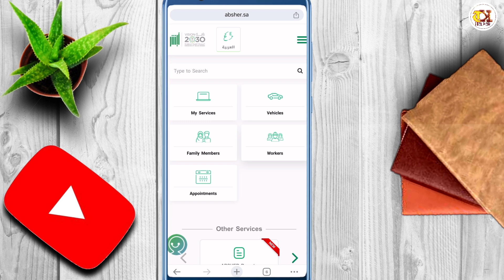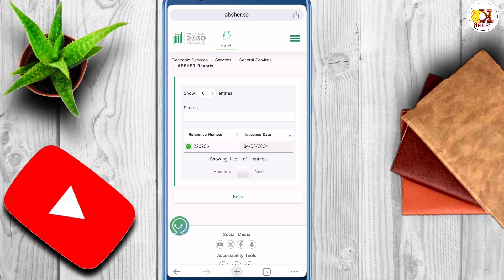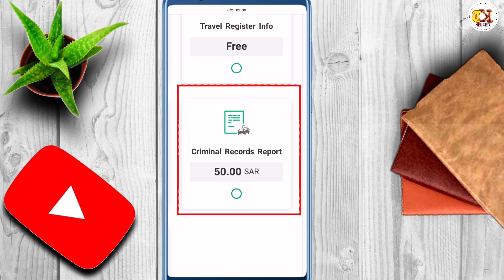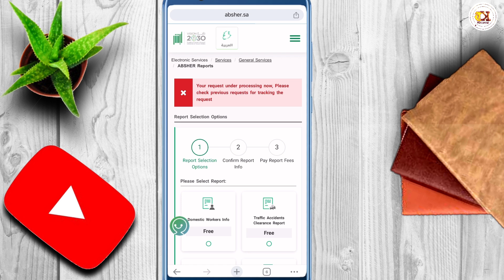How To Get Police Clearance Certificate From Absher | Get Online Clearance Certificate From Absher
How To Get Police Clearance Certificate From Absher,is video main hum daikhn gay k ap absher se police clearance certificate kaise nikal sakte hain

how to get police clearance certificate in saudi arabia,
how to book police clearance certificate via absher 2024,